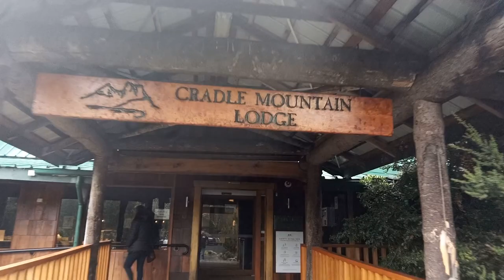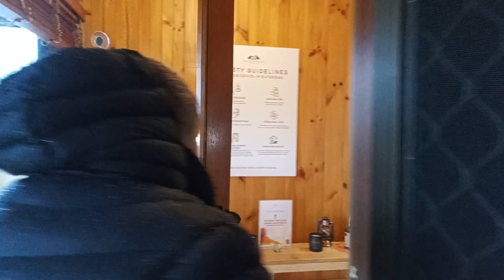Cradle Mountain Lodge, Tasmania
How we see the world, join us on our journey through cradle mountain lodge, Tasmania.  Cradle mountain lodge is a great place to for a meal or to stay